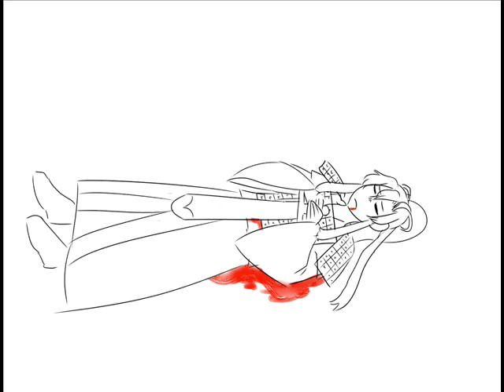Everytime I Come Home my Wifi Pretends to be Dead - Mo Dao Zu Shi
I don't think I've listened to this song since middle school but it came at me and I was like "dang this seems like a good song for WangXian" and so I made it. I wanted this to exist so I made it myself